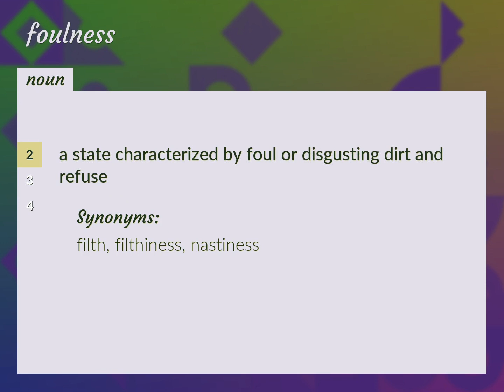Foulness | meaning of Foulness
What is FOULNESS meaning?